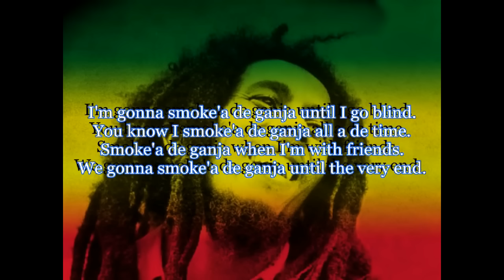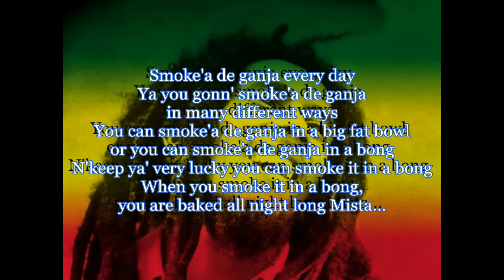Bob Marley Ganja song